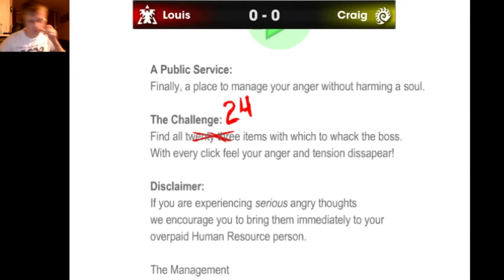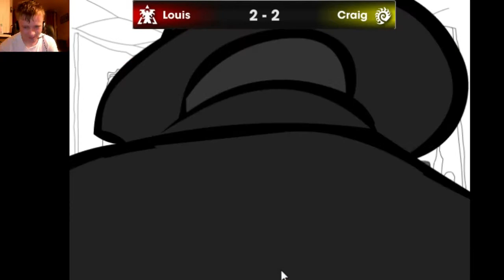Don't Kill Em - Which Person Got The Most Blood?!